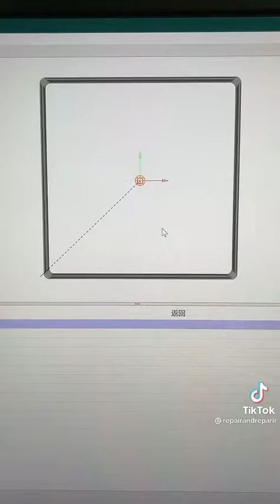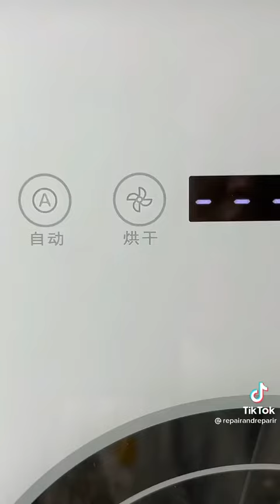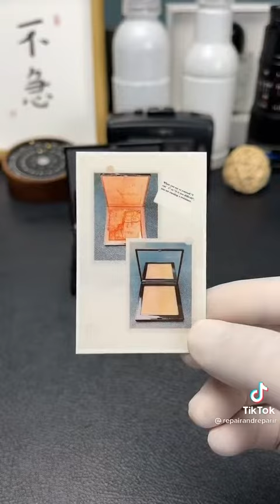How to Repair Nars Brush